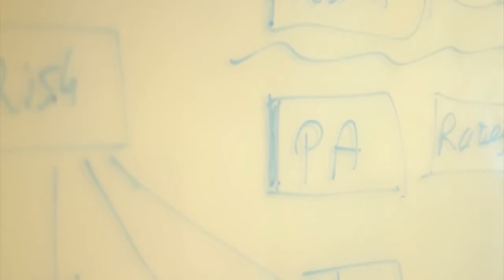Duisenberg school of finance impressions: internship as part of our Master programme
A short impression of the internship at APG of one Duisenberg school of finance's students.